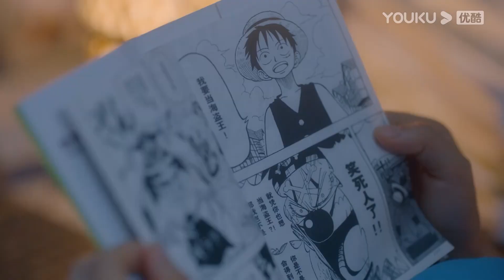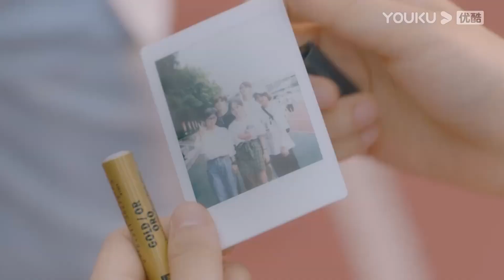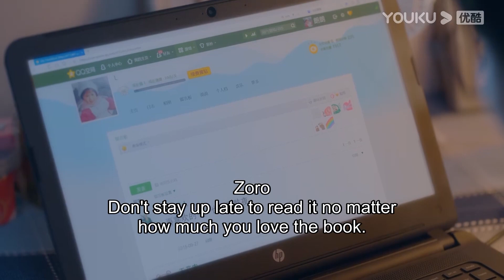ENGSUB 速看：朗朗暗恋许久的男生向闺蜜告白？暗恋彻底失败 | 【机智的上半场 Be Your Self】| 沈月/章若楠/梁靖康/薇薇/张歆怡/翟子路 | 青春校园片 | 优酷 YOUKU